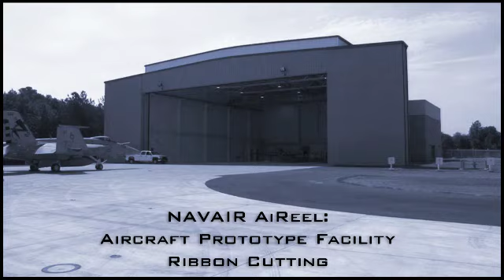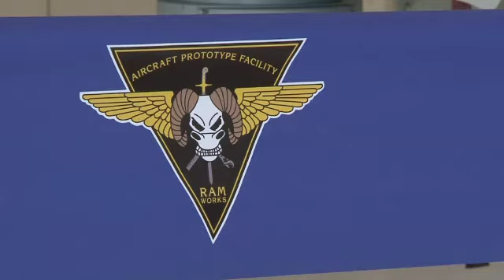NAVAIR AIREEL: Aircraft Prototype Facility Ribbon Cutting 2010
Listen as Rep. Steny Hoyer and other NAVAIR leaders introduce the new Aircraft Prototype Facility (APF) at a ribbon-cutting ceremony at Patuxent River, Md. The APF makes it possible to rapidly prototype Navy and Marine Corps air vehicles and combat systems to enhance our warfighting capability.